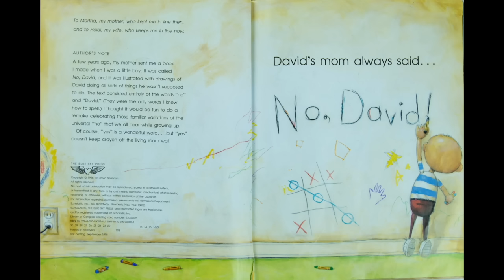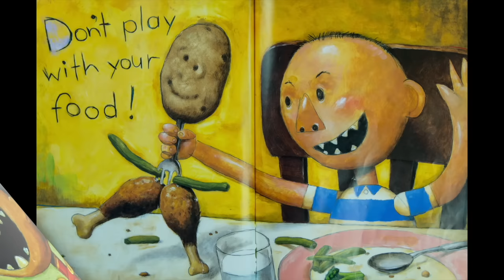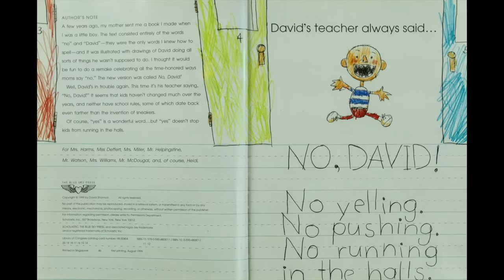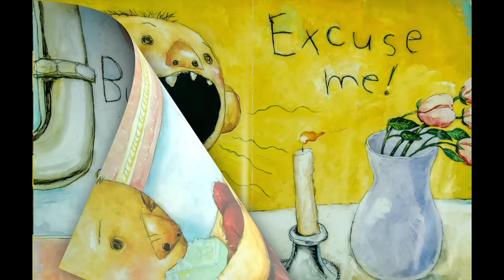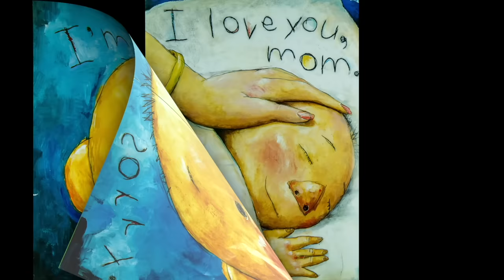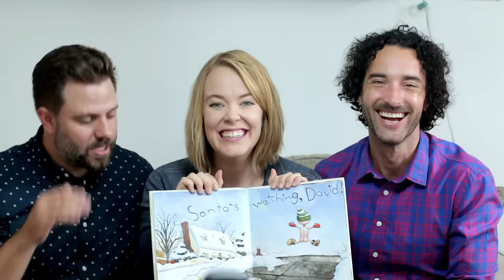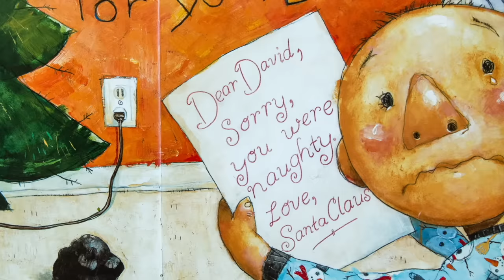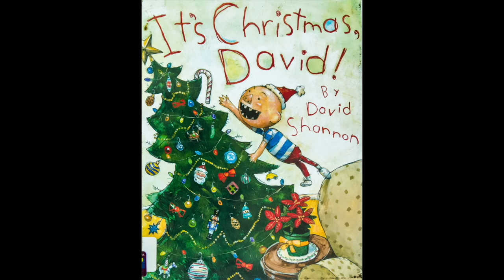📚 4 Awesome DAVID Read-Alouds by David Shannon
Ryan & Craig read aloud the best David books by David Shannon! No more searching for the next video, we got 'em ready for ya:

•  No, David!
•  David Goes To School.
•  David Gets in Trouble
•  It's Christmas, David!